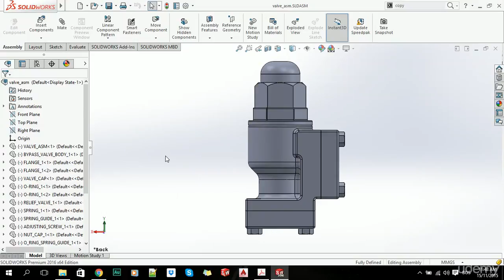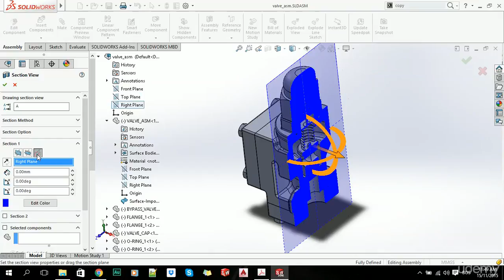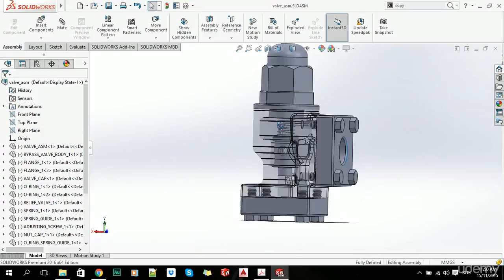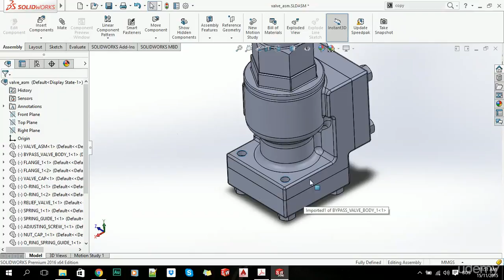008 Component hidunhide SuppressResume parts Search part Display mode